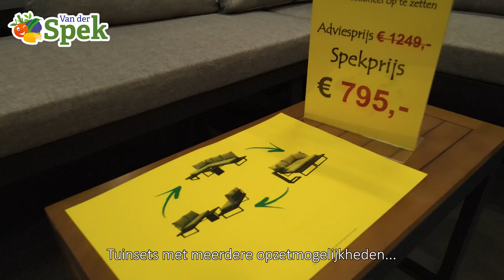Tuinmeubelhal Van der Spek Voordeeltuincentrum | Inclusief groot aanbod tuinsets onder de € 1.000,-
Tuinmeubelhal Van der Spek Voordeeltuincentrum | Inclusief groot aanbod tuinsets onder de € 1.000,-! Kiest u voor aluminium, hout, houtlook of wicker (kunststof)? Gaat u voor een diningset, loungeste of een combinatie: lounge dining! Zo'n groot aanbod als nu hebben we nog nooit gehad. Kom zeker even langs, want ook de prijzen zijn weer top! Tuinsets, (hang)stoelen, tafels, bankjes en meer tegen SPEKprijzen!